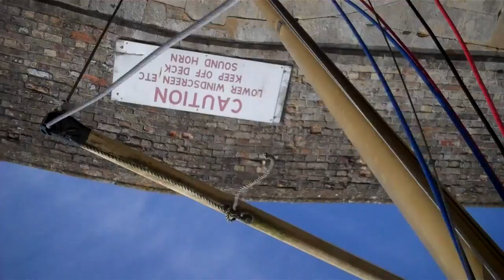Norfolk Broads Pathfinders Easter Cruise 2013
This is a sailing cruise that takes place on the Norfolk Broads every year and has been doing so for over 40 years. Its a great time to learn to sail, grow closer to God and have fun. It is run by Ventures CPAS.  Contact them for more information if you'd like to come.